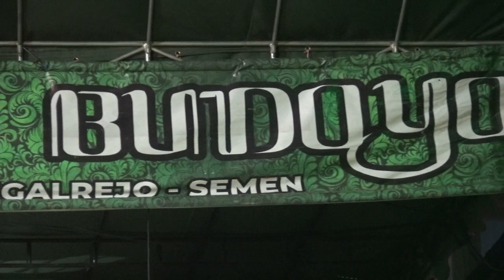JARANAN KRIDO BUDOYO BLITAR - PAMBUKO & TARI PEGON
CHANNEL E CAH BLITAR.
        1 REALITA       :   BERISI TENTENG REALITA KEHIDUPAN DI SEKITAR KITA.
        3 DAMAR PRODUCTION : BERISI TENTANG COVER LAGU DAN LAGU LAGU
           KARYA DARI DAMAR PRODUCTION.
4 SENI DAN BUDAYA       : BERISI TENTANG KEGIATAN SENI DAN BUDAYA
KALI INI KAMI MENGHADIRKAN SALAH SATU KESENIAN YANG BERADA DI WILAYAH BLITAR JAWA TIMUR,SEMOGA YANG KAMI SAJIKAN BISA MENJADIKAN HIBURAN BUAT PARA PECINTA KESENIAN TERUTAMA DARI TEMAN TEMAN DAMAR PRODUCTION.
SILAHKAN LAYANGKAN KRITIK DAN SARAN KEPADA KAMI AGAR CHANNEL INI BISA SEMAKIN BERKEMBANG.
DAN BAGI PARA PECINTA SENI JARANAN,WAYANG DAN KESENIAN LAINNYA YANG PENTAS DAN INGIN DI DOKUMENTASIKAN SILAHKAN CONTAK NOMOR ADMIN KAMI.
TEMA                                  :

LOKASI                                :

VIDEO                                  :  DAMAR PRODUCTION

SAWER ONLINE :
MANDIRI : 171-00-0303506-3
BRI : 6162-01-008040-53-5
An. Susanto

Kami berkomitmen untuk selalu menghadirkan hiburan terbaik bagi Anda.

Vidio Production   :
Damar Production

JASA PEMBUATAN VIDEO/EDITING :
LIVE SETRIMING